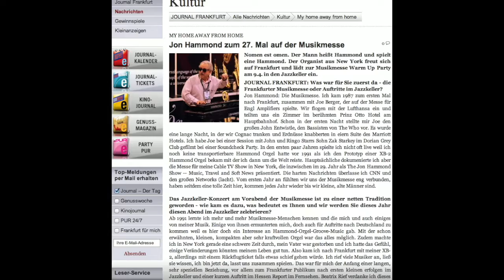Hammond Report February 6 2022 From Pandemic Quarantino Jon Hammond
Hammond Report February 6 2022 From Pandemic Quarantino @HammondCast